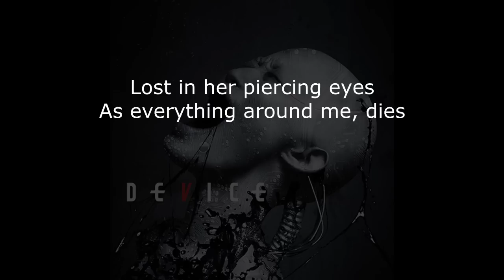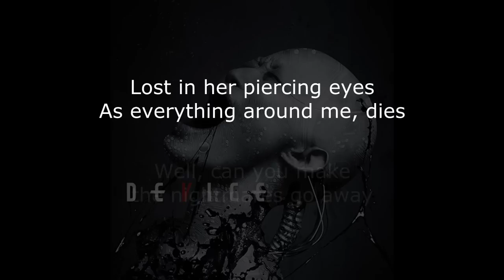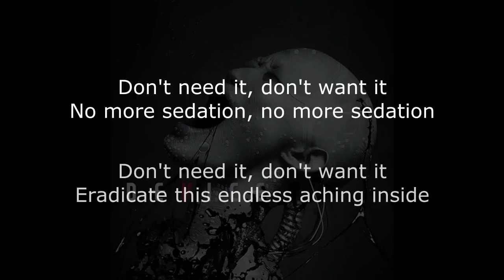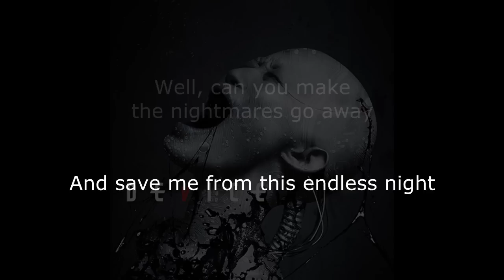Device - Penance Lyrics (HD)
Device - Penance

Lyrics:
In the perfect dark,
a botticellian angel exists

The elusive partner
puts her key in my hand

A fairly simple gesture,
shrouded in evil

As she distorts,
it becomes easy to understand

Lost in her piercing eyes
As everything around me, dies

Well, can you make
the nightmares go away

Can you pull the demon from inside?

And save me from this endless night

In the choking dark,
I try to move, I'm unable

A hundred thousand moving
creatures, tickle my flesh

I feel the heat,
it's getting harder to breathe

I feel the panic taking hold,
for I'm beginning to understand.

The only way I'll be saved
Is if someone breaks into my grave

Don't need it, don't want it
No more sedation, no more sedation

Eradicate this endless aching

Eradicate this endless aching inside

And save me from this dreadful night